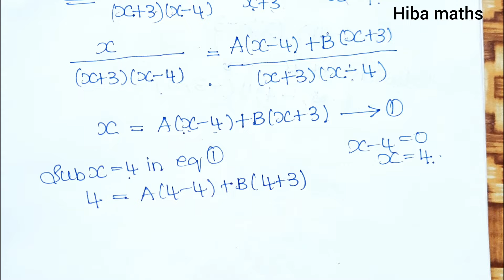11th maths Basic Algebra chapter 2 example 2.25 tn syllabus hiba maths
11th maths Basic Algebra chapter 2 example 2.25 tn syllabus hiba maths
11th maths chapter 2 example 2.25 tn syllabus hiba maths

11th maths chapter 2
11th maths chapter 2 example 2.25

11th maths chapter 2 Basic Algebra

11th class maths tutorial for beginners
Mathematics tutorials
Maths homework help
Hiba maths
Hiba maths class 11
Hiba maths 11th maths